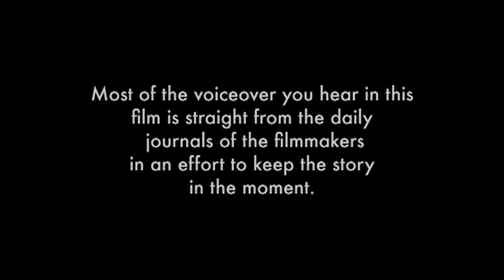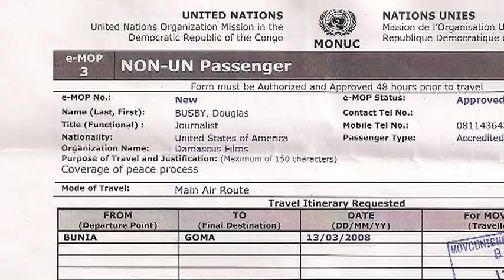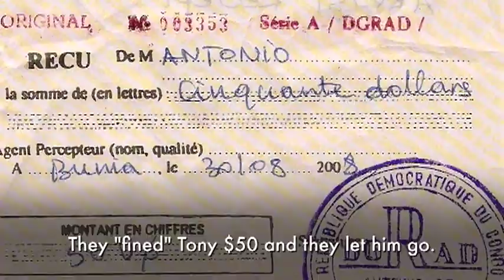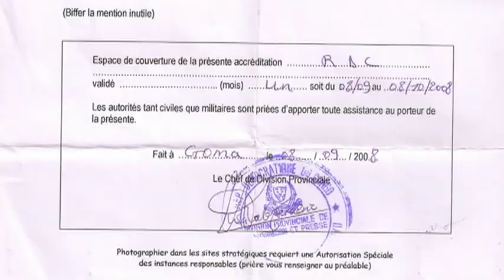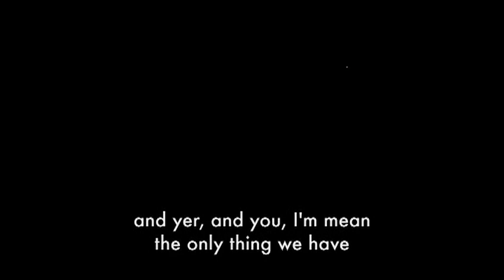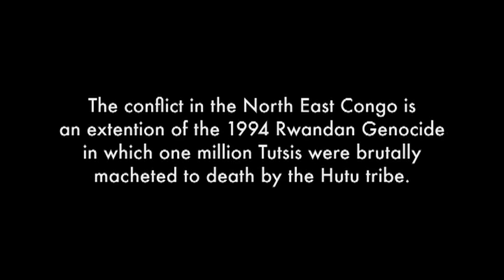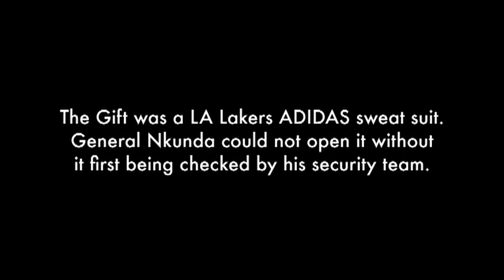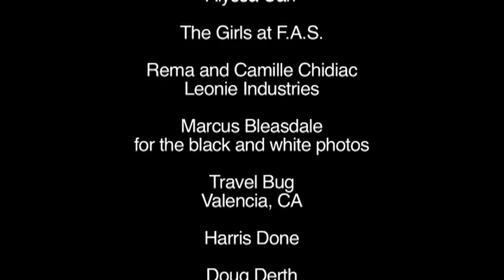The Road to Nkunda - Full Length Documentary (1st Rough cut)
Directed by Douglas Busby
Produced by Douglas Busby & Tony Arbini